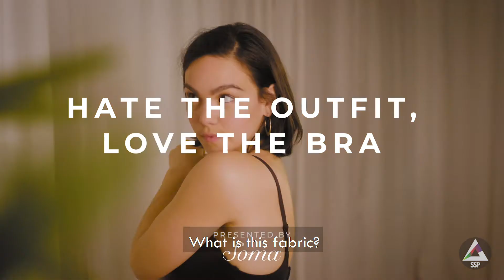SOMA | :60 Social Spot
Here's a :60 edit we did for SOMA!